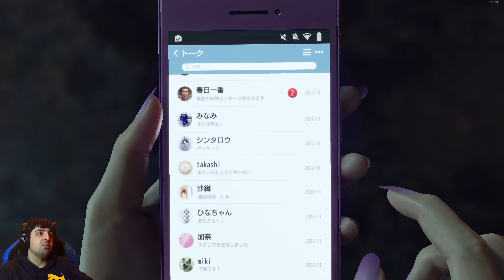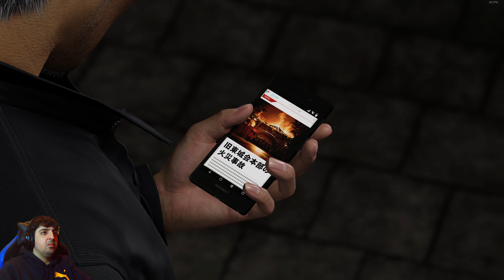LIKE A DRAGON INFINITE WEALTH gameplay español #41 | CAPITULO FINAL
Capítulo 41 del juego LIKE A DRAGON INFINITE WEALTH comentado en español y jugado en pc.